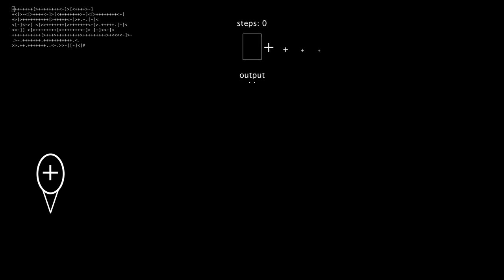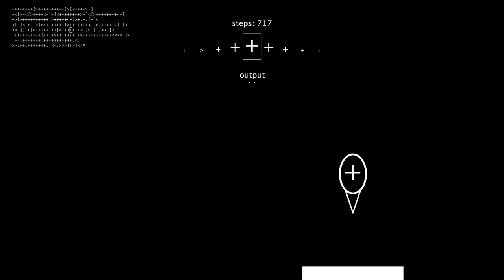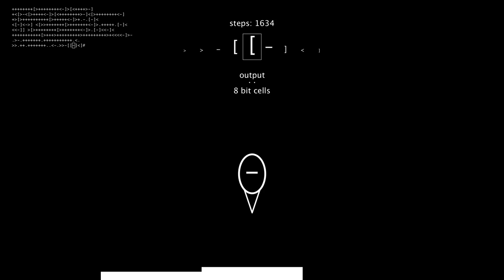Visual Brainfuck: Cell size program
Visual Brainfuck interpreter running a program that computes and writes out the size of the memory cells
The '#' char is used to indicate the end of the program